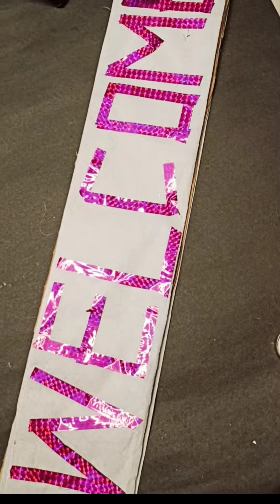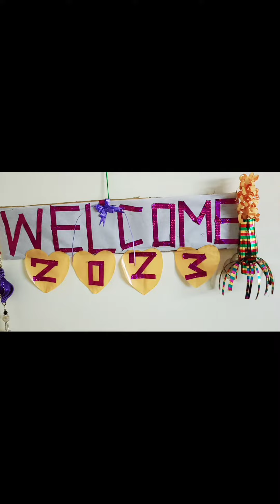how to make new year wall hanging at home